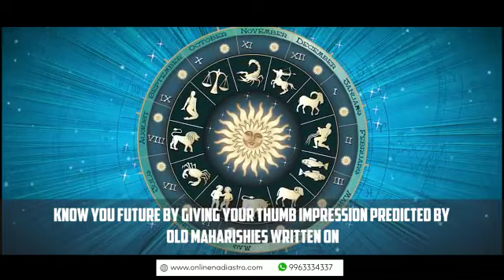Online Nadi Astrology In Mangadu, Chennai - 99633-34337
Google map

OnlineNadiAstrologyInMangadu, Chennai